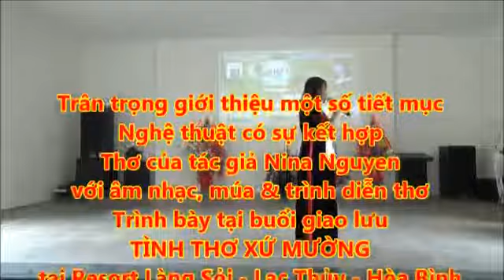THO NHAC NINA NGUYEN ,Chuong trinh ngay 12/5/2019 tai HOA BINH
"45 bài thơ của Nina Thuý Nga như 45 viên Ngọc
bích long lanh dưới ánh xuân hồng, kết thành chuỗi
ngọc xanh lấp lánh xuân tình và thăng hoa bất tận giữa
Paris hoa lệ, Thủ đô ánh sáng Châu Âu.
Càng đọc càng ngẫm ngợi... dễ nhận ra ước mơ
khát vọng yêu thương của Người Thơ với những
cung bậc yêu thương cùng sắc màu, cường độ, biên
độ của tình yêu. Tình yêu ấy nồng nhiệt đắm say cả
trong thực, trong mộng mơ, tưởng tượng... Từ sáng
tác đến phóng tác, từ đầu tập đến cuối tập, tình thơ, ý
thơ Nina choán cả tâm trí người đọc và dễ nhận ra:
Dù sống ở đất Á hay trời Âu thì Nina Thuý Nga vẫn
đậm tâm hồn - Bản sắc - Cốt cách - Người Thơ Việt...
Chị làm thơ ở đâu dù song ngữ hay đơn
ngữ vẫn lay động tâm hồn người Việt như hằng nghe
tiếng Mẹ ru, nghe sông Hồng, sông Nhị sóng vỗ rì rào
và bâng khuâng nôn nao bên đường hoa sữa hay bồi
hồi thoảng hương bưởi nhà bên. Ta cũng rung cảm,
đồng cảm với chị khi đi bên những danh thắng như
Tháp Eiffel hay sông Seine thơ mộng!

Phú Thọ, ngày 25 tháng 3 năm 2019
Ngô Thái
Hội VHNT Phú Thọ, Chủ tịch CLB Thơ Facebook Việt Nam"